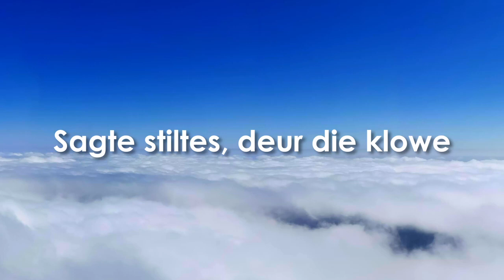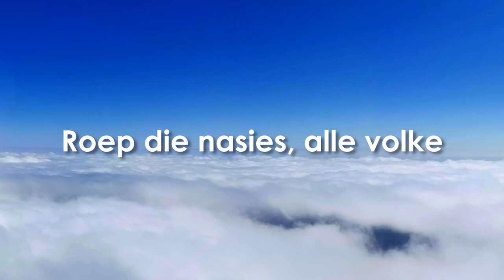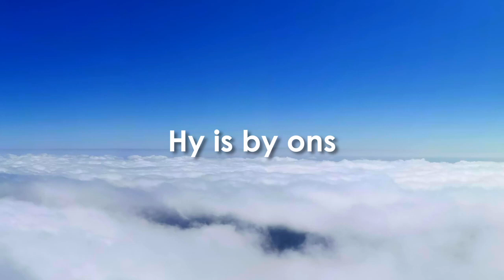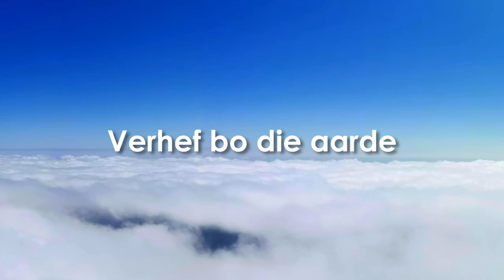Hy Leef - Retief Burger Cover (Rudi & Monika Massyn)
Ons hou baie van die lied.  Sing hom in ons kerk dienste en wou hom graag met julle deel.